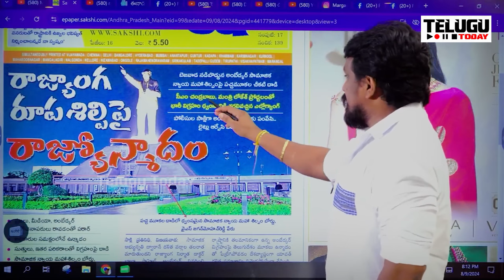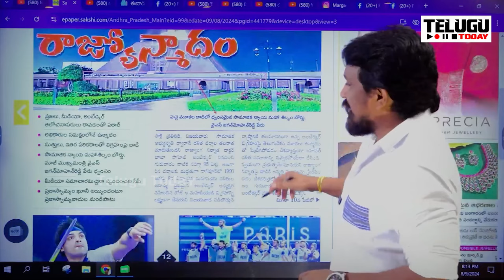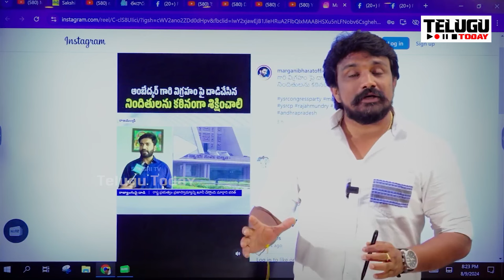ఏపీ ప్రజలపై జగన్ మరో భారీ కుట్ర..వైసీపీ ఎంపీ సమాచారంతో జగన్ కు మాడు పగిలే షాక్ ఇచ్చిన పోలీసులు I AP